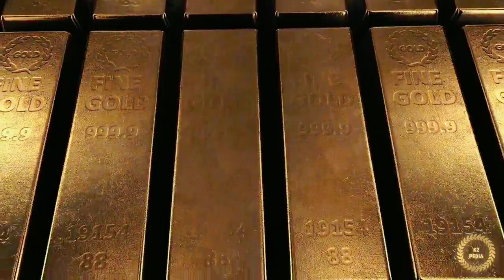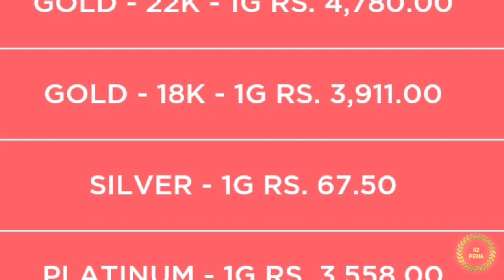சற்றுமுன் ஆபரண தங்கம் விலை! | 14-11-2022 | Gold rate today | Gold price today | Gold rate in Chennai